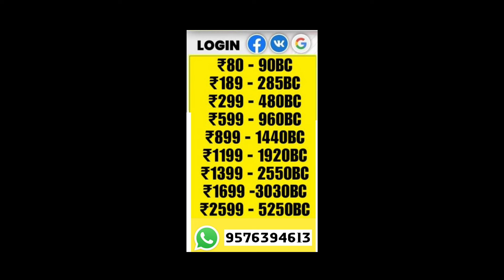Pubg Lite New Update 0.28.0 | Pubg Lite New Update Release Date | New Update In Pubg Lite 2024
About Video
       Pubg Lite New Update 0.28.0 | Pubg Lite New Update Malayalam